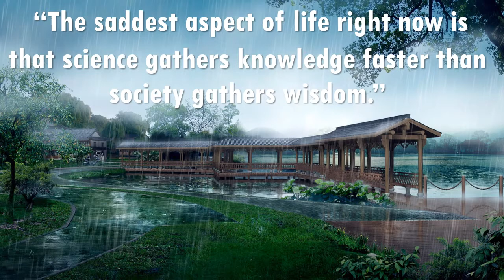Brahms Lullaby - Ron Meixsell - about 15 Minutes Music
Life Quotes "The saddest aspect of life right now is that science gathers knowledge faster than society gathers wisdom."